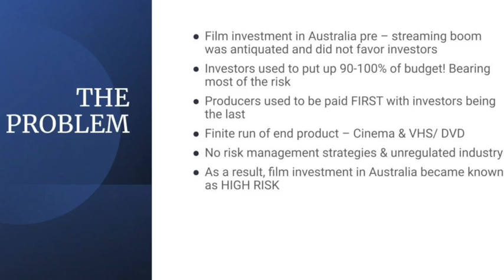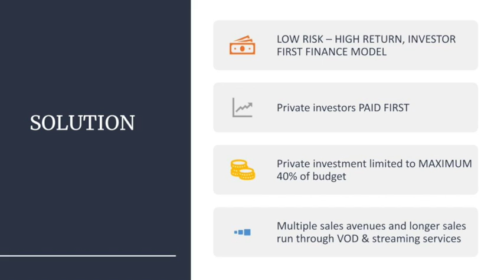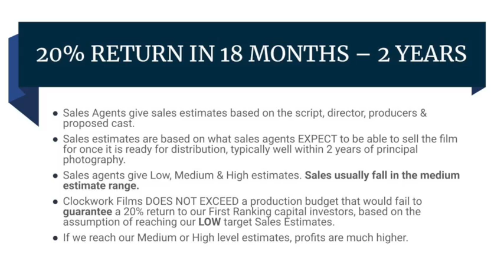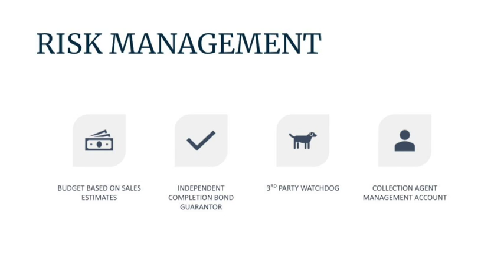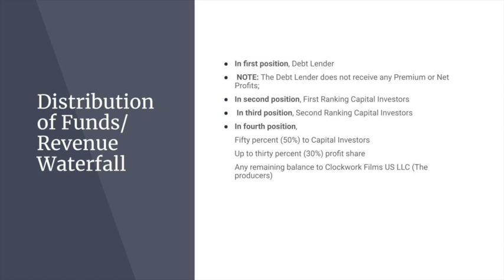Clockwork/ Luna Production Slate Investment